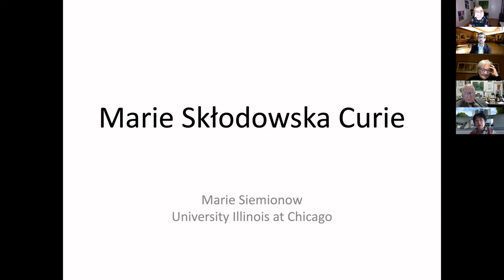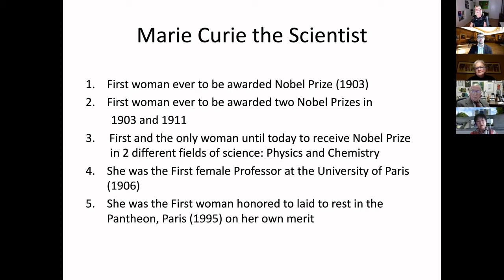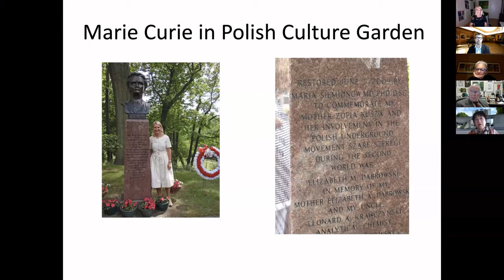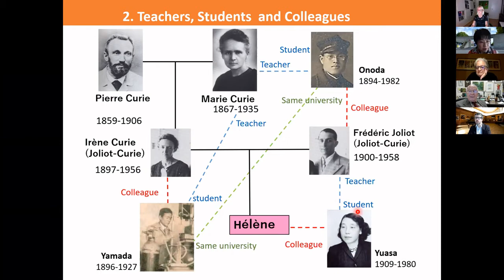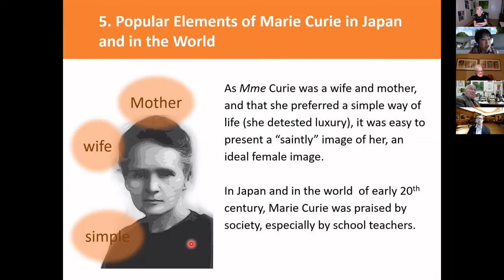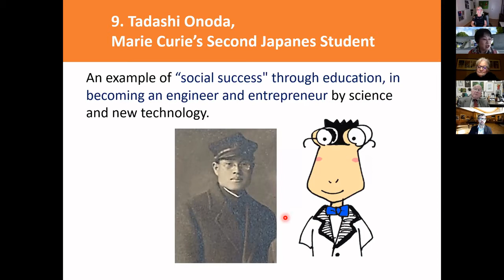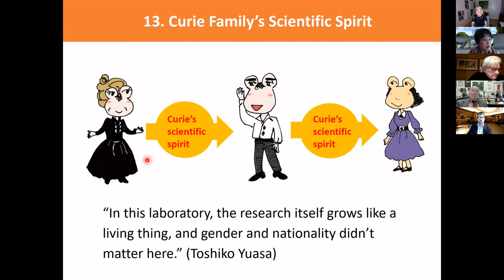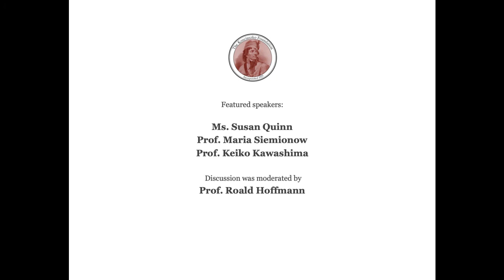Maria Sklodowska Curie - A Pioneer for Women in Science? - A panel discussion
The recording of the KF webinar: "Maria Sklodowska Curie - A Pioneer for Women in Science?" - A panel discussion featuring esteemed speakers:
- Susan Quinn - an award-winning author of biography Marie Curie: A Life
- Prof. Maria Siemionow - a world-renowned scientist and microsurgeon
- Keiko Kawashima -  Professor at Nagoya Institute of Technology, Japan

The discussion and an audience Q&A was moderated by Nobel Prize-winning scientist, the Frank H. T. Rhodes Professor of Humane Letters at Cornell University, a member of the KF Collegium of Eminent Scientists and Honorary Trustee of the KF - Prof. Roald Hoffmann.

For more than 100 years Maria Sklodowska Curie has been inspiring generations of scientists around the world. "Madame Curie" (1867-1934) was the first woman to win a Nobel Prize, the first person ever and the only woman to receive two Nobel Prizes, and the only woman to win the Nobel Prize in two scientific fields. She was also the first woman to become a professor at the University of Paris.

In 1927,  in a letter sent to Kosciuszko Foundation's Founder, Stephen Mizwa, Marie Curie agreed to establish a scholarship fund in her name. As part of the KF online programs, we have the pleasure of inviting you to the webinar discussing her life, her body of work, and her legacy as Poland's greatest scientist.